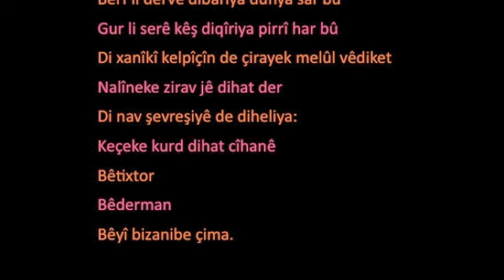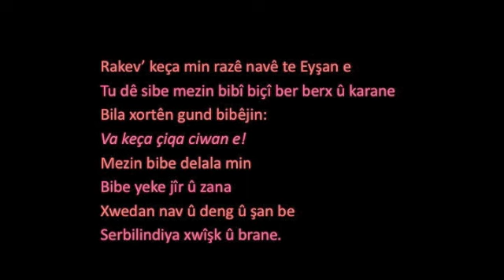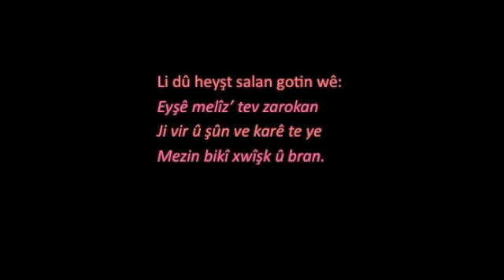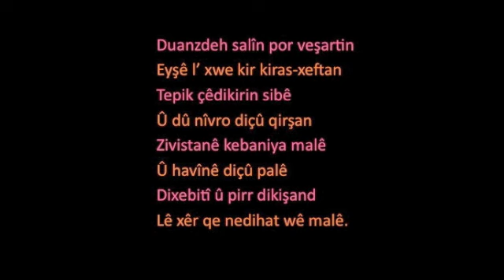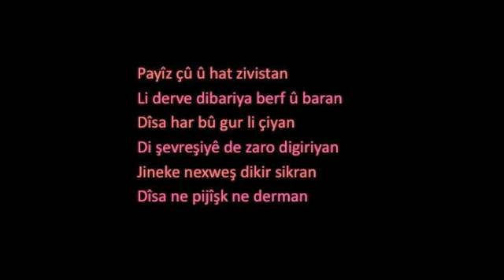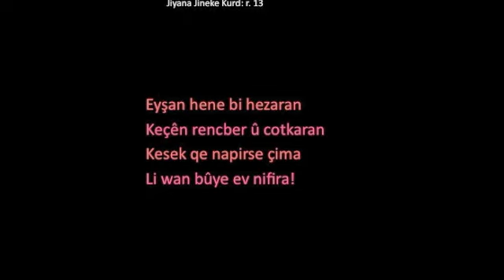Şahînê Bekirê Soreklî: Jiyana Jineke Kurd.m4v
Jiyana Jineke Kurd - Helbest, Deng, Wêne: Şahînê Bekirê Soreklî / The Life of a Kurdish Woman, Kurdish poem written and read by Shahin B. Sorekli